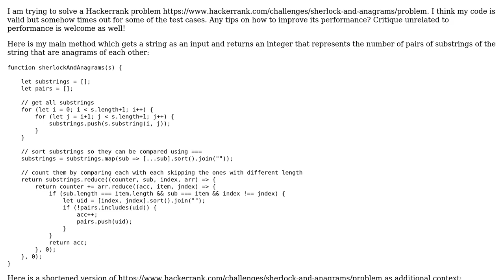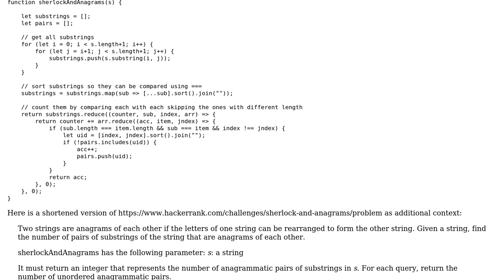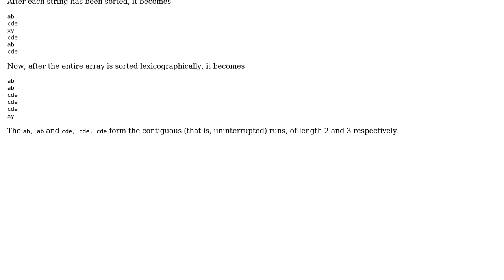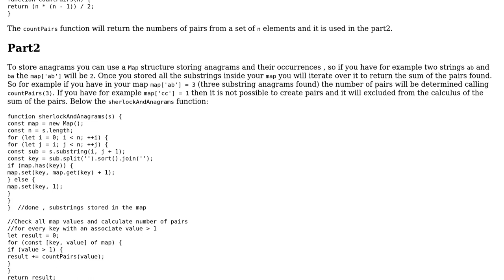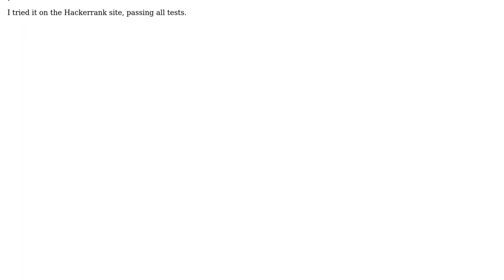Code Review: Sherlock and Anagrams in Javascript (2 Solutions!!)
Code Review: Sherlock and Anagrams in Javascript

With thanks & praise to God, and with thanks to the many people who have made this project possible! | Content (except music & images) licensed under CC BY-SA | Music | Images & others | With thanks to user vnp user leonheess user dariosicily and the Stack Exchange Network Trademarks are property of their respective owners. You are responsible for your own actions.